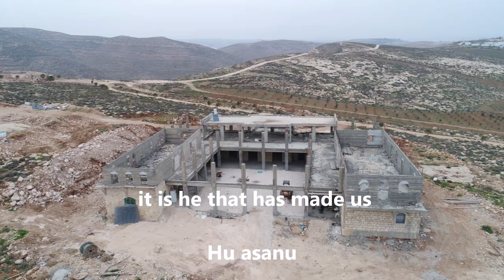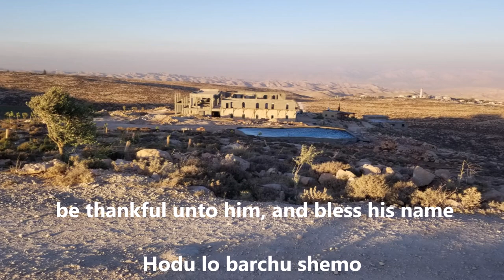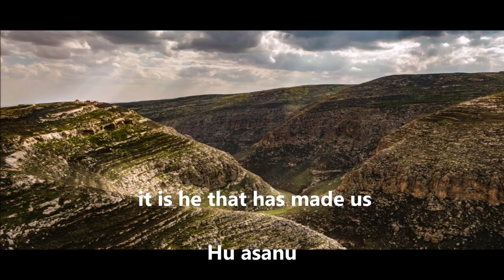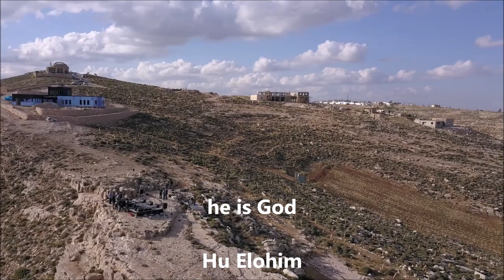Jeremy Gimpel - Mizmor L'Toda - ג'רמי גימפל - מזמור לתודה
לקבל את 2 האלבומים ואת כל המוזיקה של ג'רמי גימפל בחינם שלחו מייל ל

I am in the middle of completing my second album. These are songs, both in Hebrew and English that have come into the world since I moved to Arugot Farm on the Judean Frontier. In moments of yearning, praise, gratitude and worship, new expressions from my heart came into the world.

Thank you for helping me bring these songs and melodies to the world. May they bring some of the Light from these majestic Judean mountains into your life.

Original Hebrew
מזמור לתודה: הריעו ליה', כל-הארץ
עבדו את-ה' בשמחה: באו לפניו, ברננה
דעו כי ה', הוא אלקים: הוא-עשנוף ילא (ולו) אנחנו עמו, וצאן מרעיתו
באו שעריו, בתודה-חצרתיו בתהלה: הודו-לו, ברכו שמו
כי-טוב ה', לעולם חסדו: ועד-דר ודר, אמונתו

English Transliteration
Mizmor LeToda; Hari'u LaAdonai Kol Ha'aretz.
Ivdu Et Adonai B'Simcha, Bo'u lefanav Birnana.
De'u Ki Adonai Hu Elohim. Hu Asanu Velo Anachnu Amo Vetzon Marito
Bou Shearav BeToda, Chatzerotav Betehila, Hodu Lo Barchu Shemo.
Ki Tov Adonai L'olam Chasdo. Ve'ad Dor Vador Emunato.

English Translation
A song of thanks, Make a joyful noise unto the LORD, all lands.
Serve the LORD with joy: come before his presence with singing.
Know ye that the LORD he is God: it is he that has made us, and not we ourselves;
we are his people, and the sheep of his pasture.
Enter into his gates with thanksgiving, and into his courts with praise: be thankful
unto him, and bless his name.
For the LORD is good; his mercy is everlasting; and His faith endureth to all
generations.

Music Produced by David Lifshitz
Guitar: Amit Yitzchak
Base Guitar: David Lifshitz
Keyboard: Yehuda Leuchter
Drums: Elie Farkas